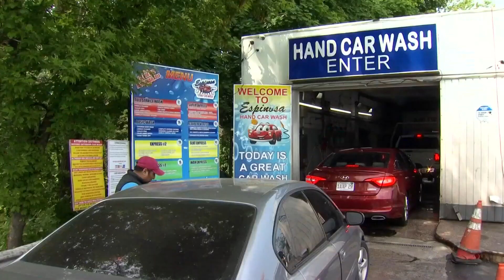Pollen season: Good news for car wash businesses, bad for allergy sufferers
There's no denying pollen is in the air and covering surfaces with a yellow dust. Here's the latest on the season that allergy sufferers dread.